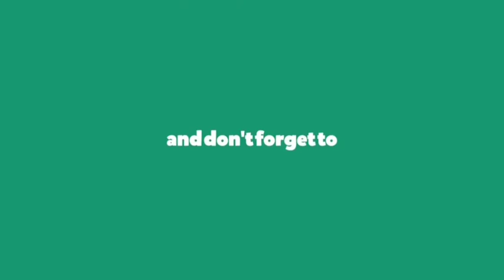Know About This Temple Where People Worship Women’s Undergarments